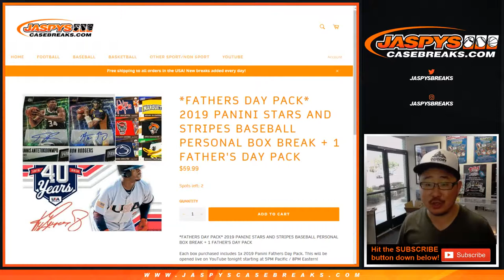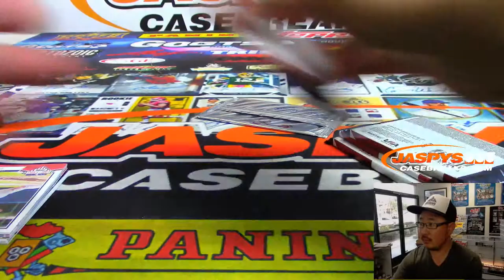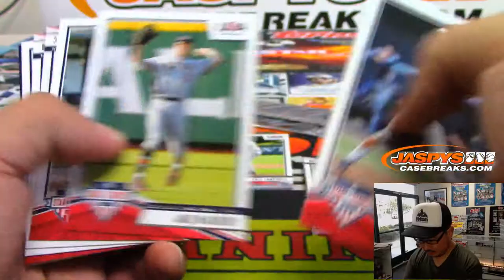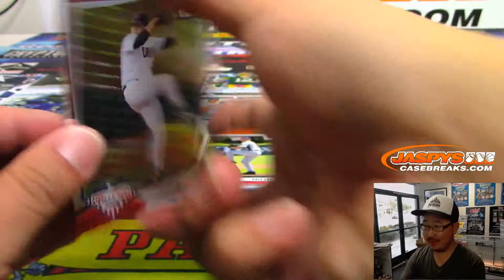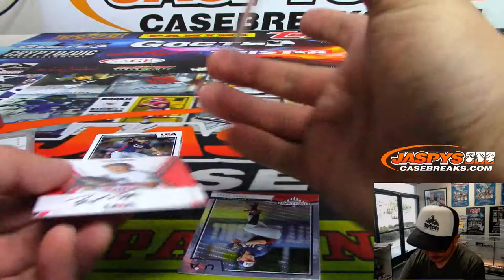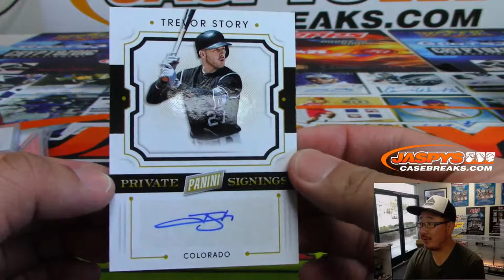Tu, 06/18/19 || 1Box PERSONAL (Scott V) || 2019 Panini STARS & STRIPES Baseball (MLB)